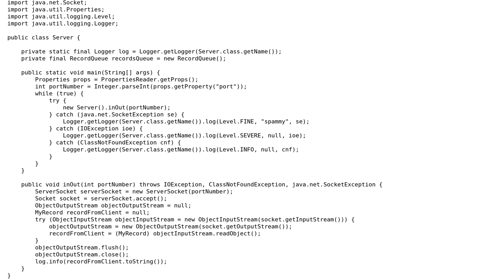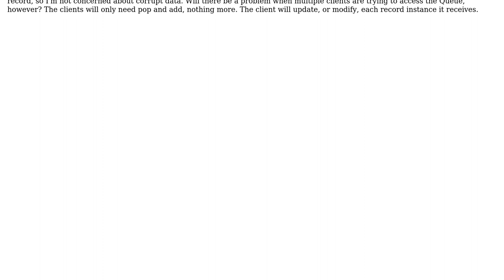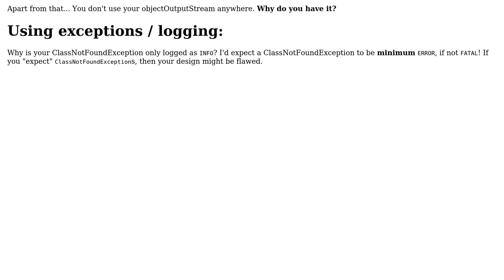Code Review: How do I add JDBC and Queue functionality to a simple server?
With thanks & praise to God, and with thanks to the many people who have made this project possible! | Content (except music & images) licensed under CC BY-SA | Music | Images & others | With thanks to user Vogel612 user Thufir user Jamal and the Stack Exchange Network Trademarks are property of their respective owners. You are responsible for your own actions.